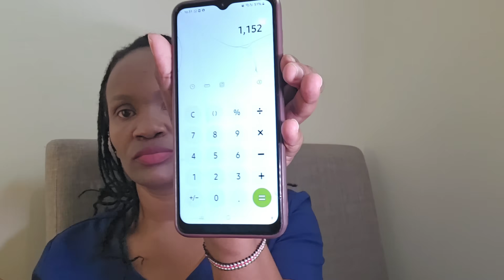Money in vs Money out for a new nurse immigrant in 🇺🇸